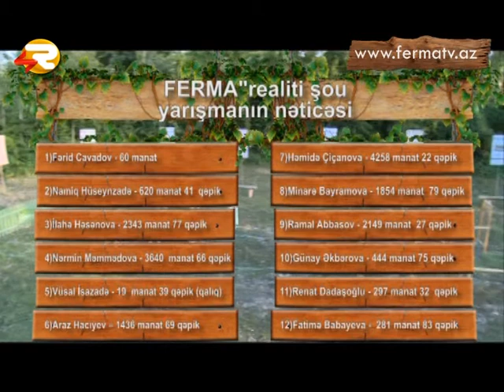Fermada yarış zamanı II hissə